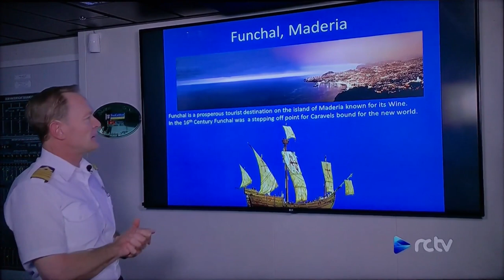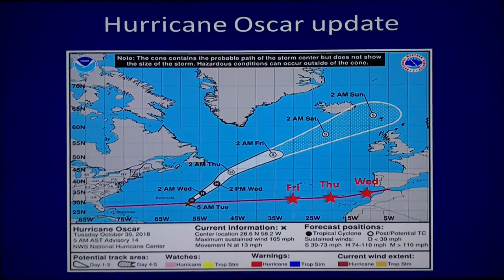SY TA Update 1